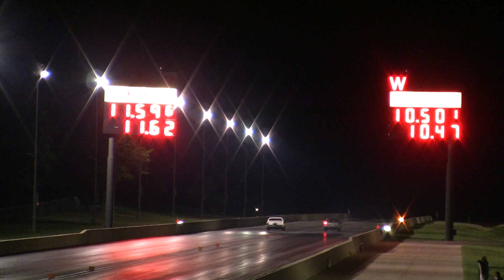11.59 Cadillac at Norwalk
BigBoat Caddy going 11's. Summer of 2010 in Norwalk, Ohio. Canon Vixia HG20 set at 7 mps.